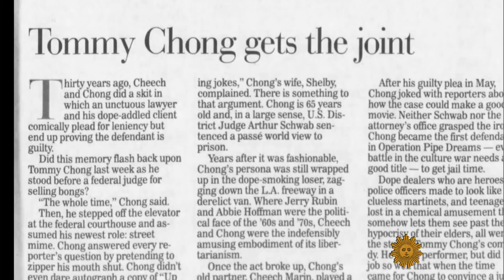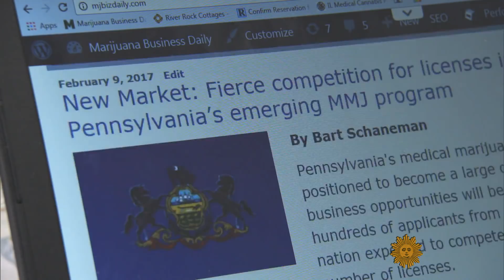Celebrity pot entrepreneurs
From fashion to fragrance, celebrity sells. And with marijuana sales expected to reach $8-10 billion by the end of this year – and projected to double to $20 billion by 2022 – more celebs are investing money and lending their names to get a foothold in this growing market. Ben Tracy talks with Tommy Chong (who helped invent the stoner comedy genre), who's put his name to Chong's Choice marijuana, on sale in six states; and with Melissa Etheridge, whose experience with marijuana to relieve the effects of cancer chemotherapy has inspired her to build a farm for medical marijuana products.